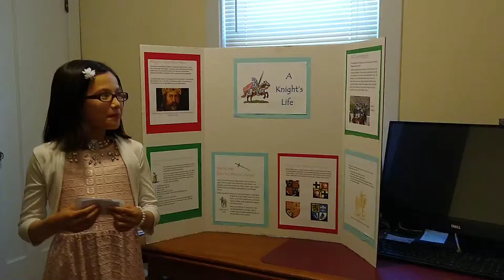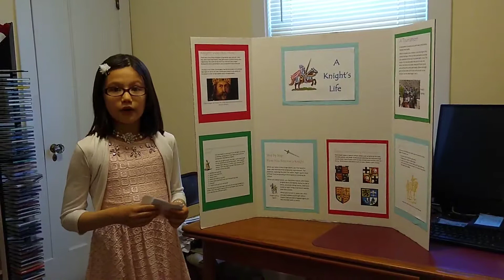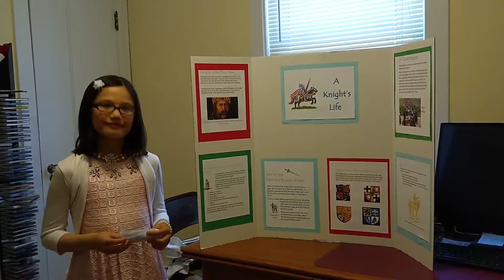Sarah's History Fair on A Knight's Life